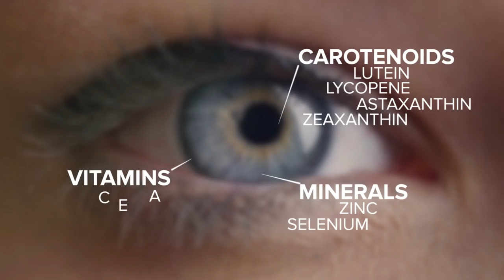Dr Wallach / Eye Health /Ocutive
Optimize your eye health with Ocutiv™, a comprehensive nutritional supplement from the Youngevity® ProLine, that provides advanced ocular health support.